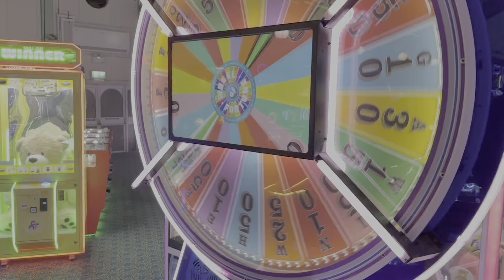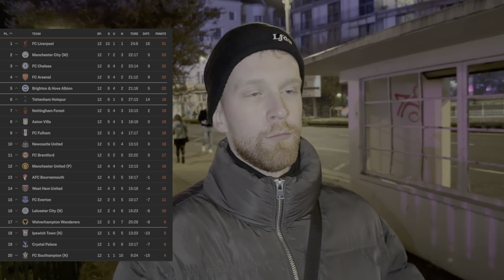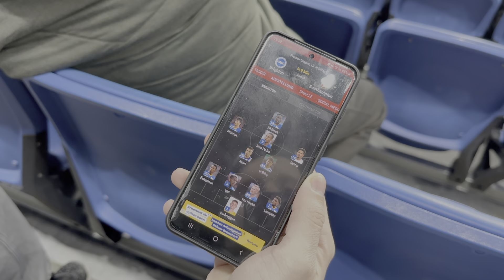BRIGHTON vs. SOUTHAMPTON Stadionvlog 🔥⚽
Wir waren wieder in England und haben einige Videos für euch produziert.